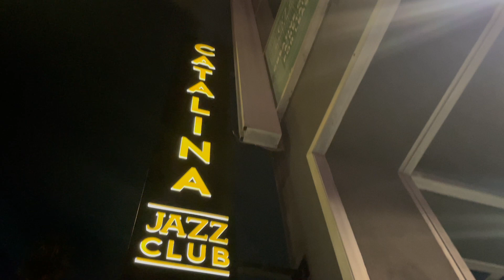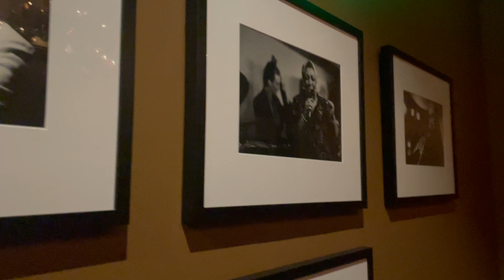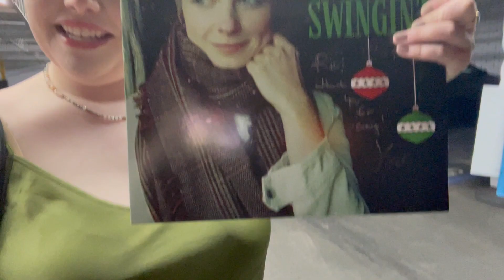Kat Edmonson Holiday Jazz Show Featuring Evan *CHAOTIC*